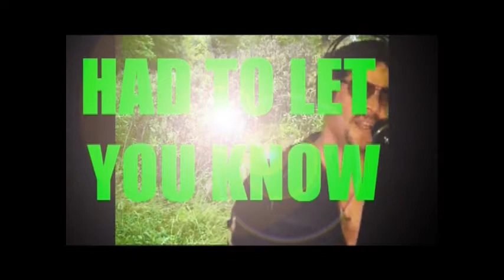HAD TO LET YOU KNOW GIRL.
A SONG ABOUT LOVE AND HOW SOMETIMES WE TAKE IT FOR GRANTED.ALL ARRANGEMENT'S DONE BY TIGERTB.A TIGERTB PRODUCTION'S.